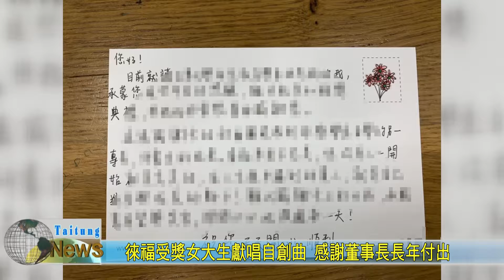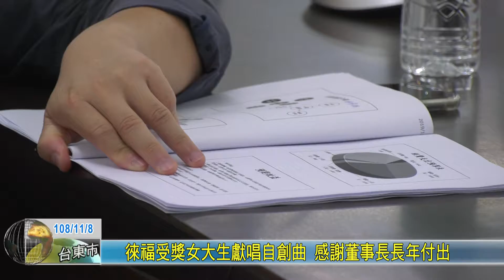20191108 徠福受獎女大生獻唱自創曲 感謝董事長長年付出